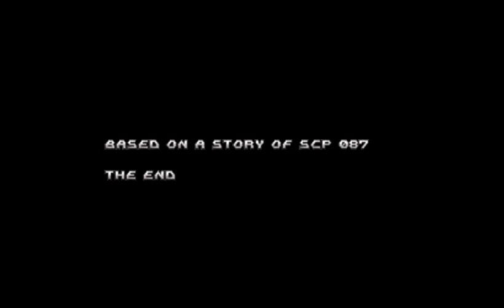Longplay a Indie | The Stairwell (20xx) to a face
Let's Play [PC] : The.Stairwell